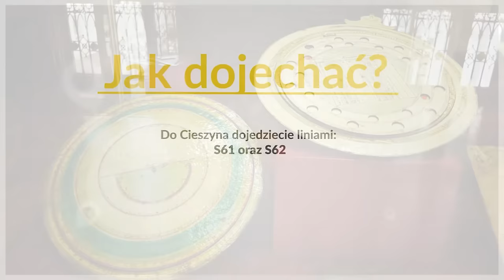Muzeum Ślaska Cieszyńskiego cz. 1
Przyjeżdżając do Cieszyna wartoodwiedzić Muzeum Śląska Cieszyńskiego @MuzeumV , gdyż to perełka całego Śląska Cieszyńskiego, nie tylko miasta. Jest to najstarsze publiczne muzeum na terenie Europy środkowej - zostało założone w 1801 roku. A jego założyciel - cieszyński jezuita ks. Szersznik, swą kolekcję stworzył dobierając eksponaty z punktu widzenia naukowca. O tym, jakie są to zbiory opowiada kolejny film z cyklu "Warto odwiedzić".